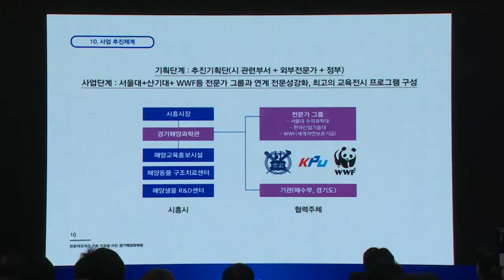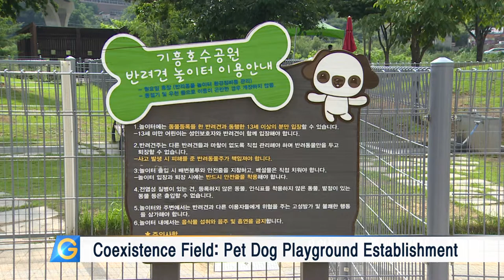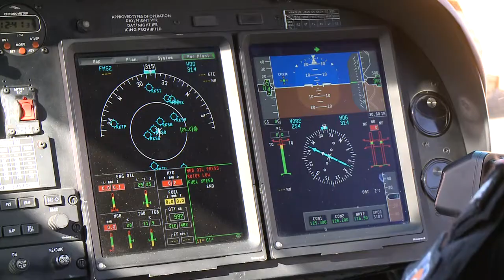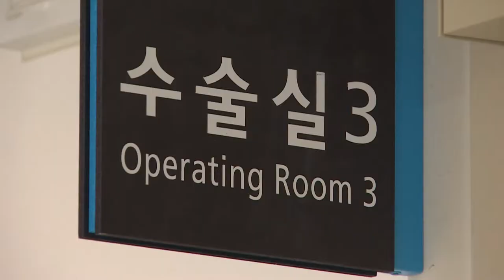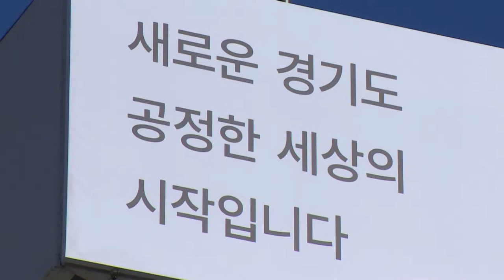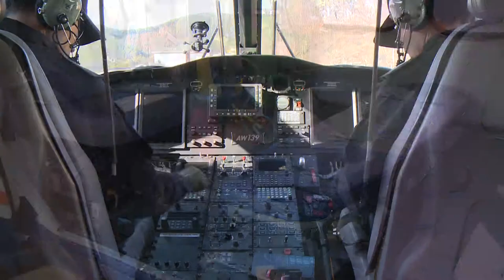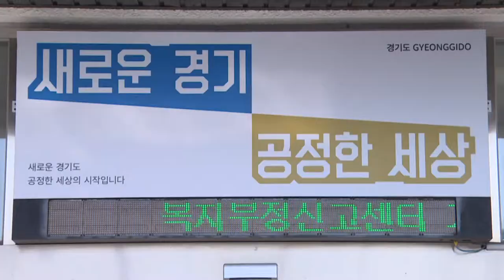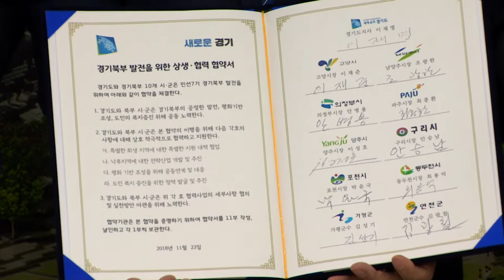The First Weekly of January